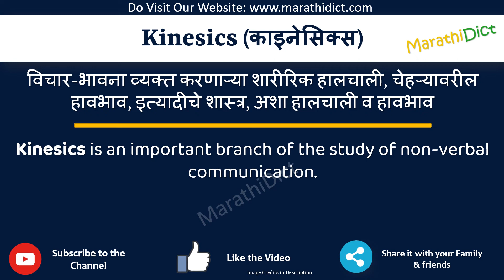Kinesics Meaning in Marathi | Kinesics म्हणजे काय | Kinesics in Marathi Dictionary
या व्हिडिओमध्ये तुम्हाला मराठीत Kinesics चा अर्थ समजेल आणि Kinesics चा उच्चारही शिकाल. याचा अर्थ तुम्ही Kinesics चा अर्थ जाणून घ्याल तसेच Kinesics कसे उच्चारता येईल, Kinesics म्हणण्याचा योग्य मार्ग कोणता आहे.

तर Kinesics शब्द फक्त एका मिनिटात शिका.

उदाहरणांसह Kinesics समजून घेऊ.